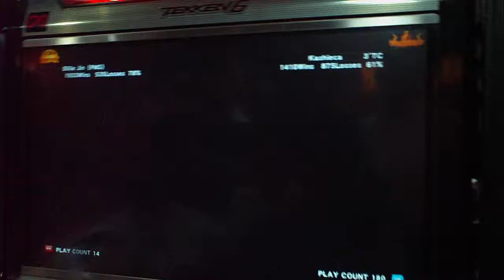PMS-Hamtaro (Jin) versus 3TC-Kashieca (lili)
set 3 part 8 of the tb between PMS and 3TC